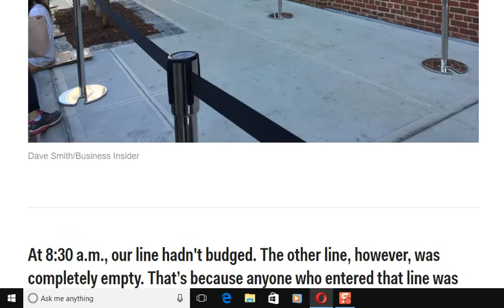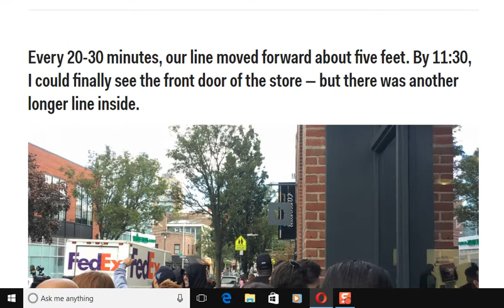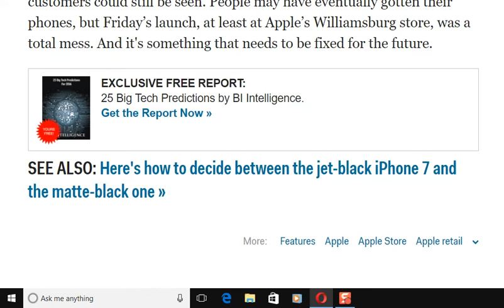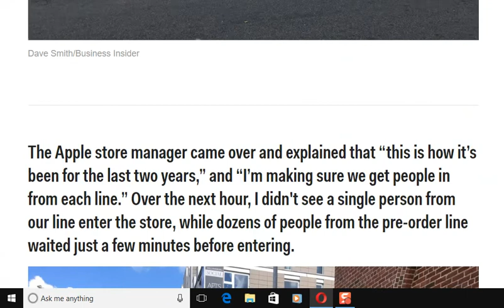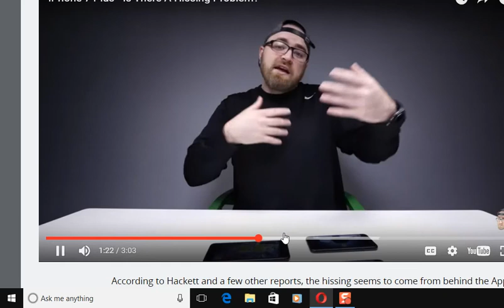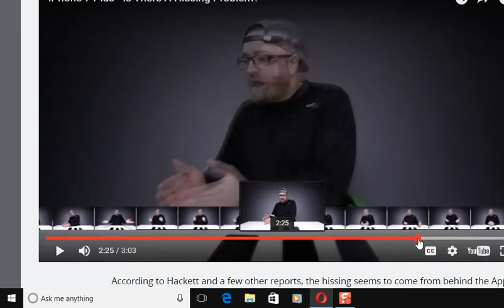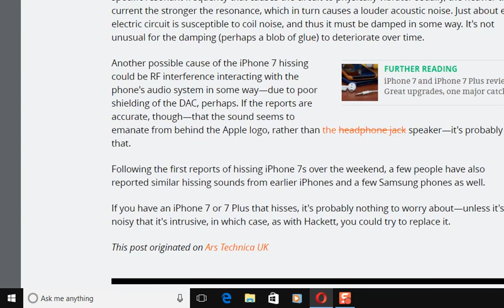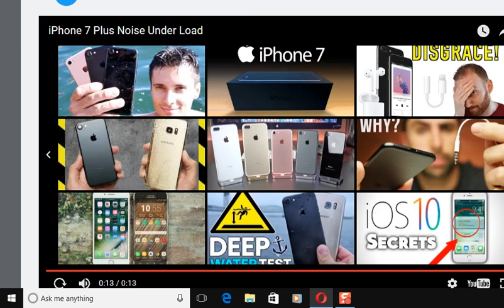Hissgate updated and Iphone 7 line article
a update on the hissgate problem, thumbs down to apple for screwing cutomers YET AGAIN thank you very much. i just don't understand why apple fans keep buying iphones if the company doesen't care about it's cutomers only money. I got a galaxy note 5 and there's no hissing sound.